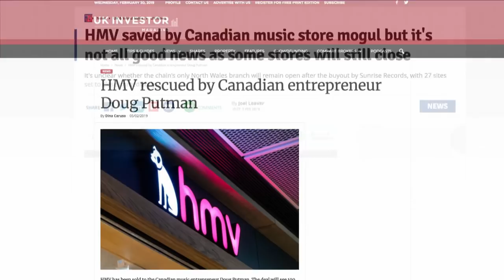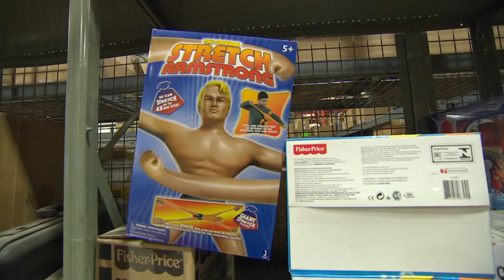Sunrise Records head saves HMV stores, employees from bankruptcy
Sunrise Records head Doug Putman has bought 100 HMV stores from bankruptcy and plans to keep them open.